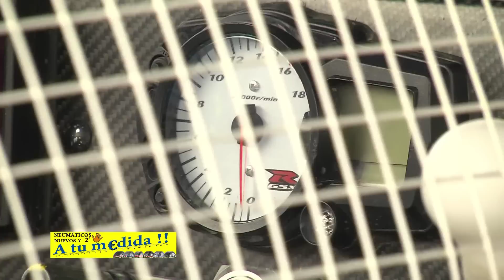RALLYEMIX AS BURGAS SAIAR - CALDAS DE REIS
Después de solucionar los problemas de ubicación, la penúltima
prueba puntuable para el Campeonato Gallego de RallyMix, se
disputaba en As Burgas Saiar, en Caldas de Reis.
El municipio pontevedrés acogía una importante lista de inscritos,
de las más numerosas de la temporada, con medio centenar de
participantes.
Javier Pardo copilotado por Mauro Barreiro, sería el encargado de
llevarse la victoria absoluta además de en los carrozados. El
ourensano acudía a la prueba con un Evo X de AR Vidal, tras la
rotura de motor que sufría su Impreza en Xallas.
Pardo estaba rapidísimo y conseguía anotarse todos los escraches
posibles por delante de los Kart-Cross.
El asturiano Abel Jurado con su Ya-CarCross conseguía marcar
tres scratch de los cinco posibles en su categoría pero el infortunio
se cebaba con él en el último tramo. Tras sufrir un pinchazo y la
pérdida de una rueda perdía casi un minuto y medio lo que le hacía
caer hasta la quinta plaza de la general y la tercera en Kart-Cross
en donde la victoria se la llevaba el piloto berciano, Antonio Viloria,
que además obtenía el puesto de plata de la absoluta.
Segundo de la categoría era Iago Silva que aparcaba el Semog
para debutar en Caldas con un Ya-CarCross.
Los asturianos Pedro Jurado y Rubén González finalizaban cuarto y
quinto de la categoría.
Por su parte los hermanos Iglesias conseguían la cuarta posición de
la general y un merecido segundo puesto entre los carrozados.
Perfecto Calviño con el Fiesta Proto tenía que conformarse con el
tercer peldaño del podio.
El Citröen Saxo de Tinín Iglesias y Cristopher Telmo firmaba la
cuarta plaza.
David Rivas y Sergio Pombo con el C2 R2 cerraban el Top 5, dando
además una auténtica lección de conducción y divirtiendo al
máximo a los aficionados.
En Cambio de Rasante también queremos destacar las actuaciones
de Daniel Álvarez y Adrián Vázquez con el 205.
Esteban Pérez y José Cambeiro finalizaban novenos de la general a
bordo de su BMW.
El RallyMix de Barbadás será el encargado de cerrar la temporada
gallega de Rallymix los próximos 21 y 22 de noviembre.

en Facebook y en Instagram, NO TE LO PUEDES PERDER,TÚ TAMBIÉN ERES EL PROTAGONISTA!